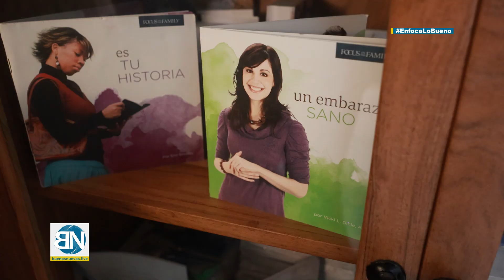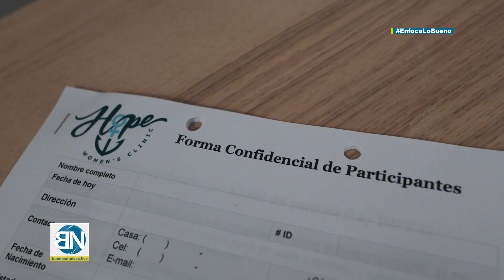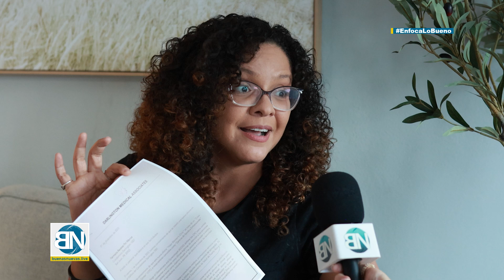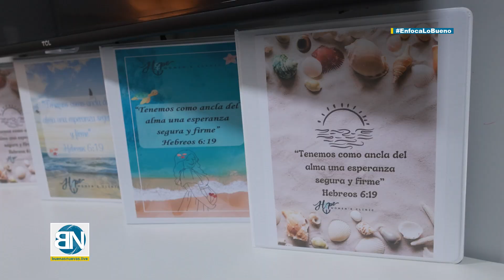Centro provida se defiende de ataques de abortista y del Centro de Periodismo Investigativo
En entrevista exclusiva para Buenas Nuevas, Daisy Quiles, de Hope Women Clinic nos habla sobre los servicios que ofrecen en sus clínicas de Bayamón y Rio Piedras para las mujeres que enfrentan un embarazo inesperado.

Hope Women Clinic tiene como objetivo ofrecer orientación y acompañamiento a mujeres en su etapa de embarazo con el fin de que puedan dar a luz a sus bebes y tengan el apoyo necesario en el camino.

"Muchas personas piensan que la única opción que tiene una mujer que tiene un embarazo inesperado es el aborto... pero también tienen la opción de continuar con su embarazo, ser madre e inclusive hacer un pan de adopción para su hijo o hija", compartió Quiles.

¿Deseas apoyar a Buenas Nuevas?